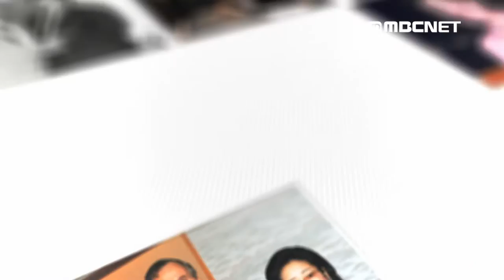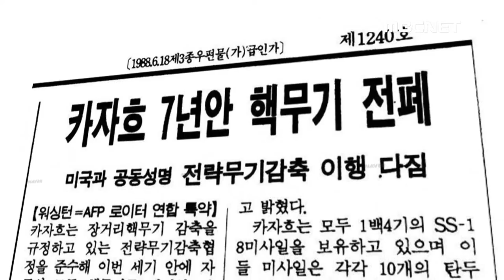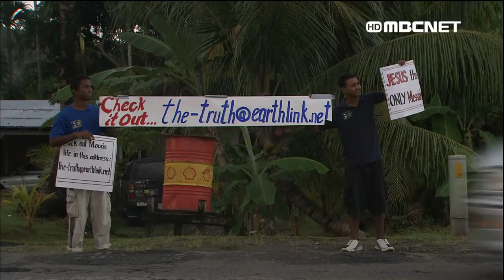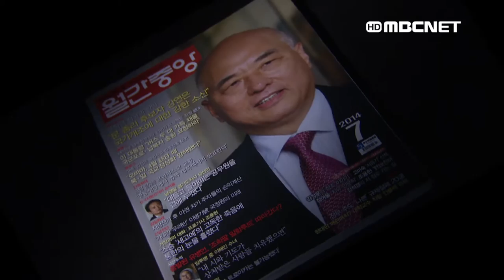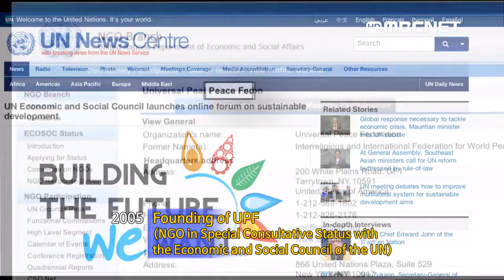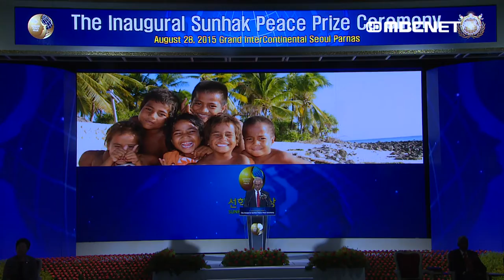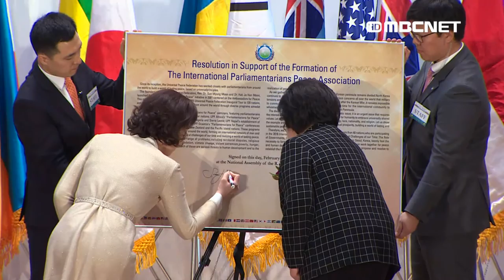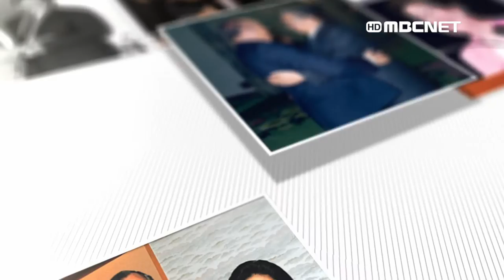MBCNET A Peace Loving Global Citizen 2 (English)